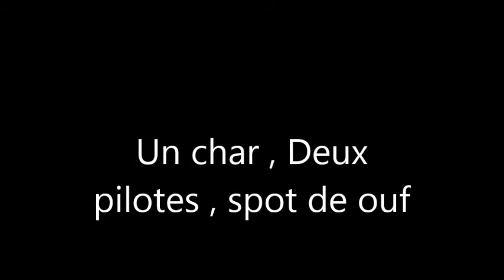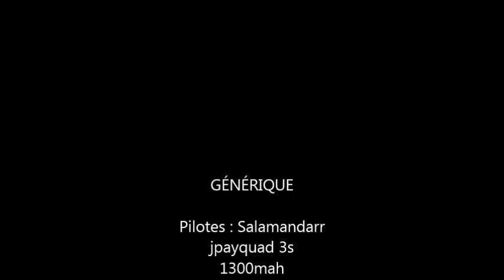vole du 7 aout 2016